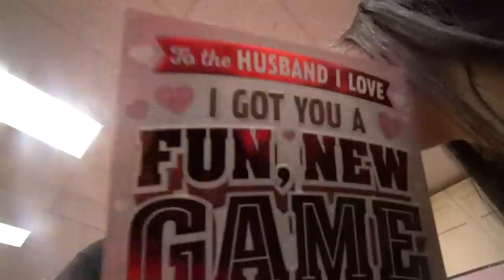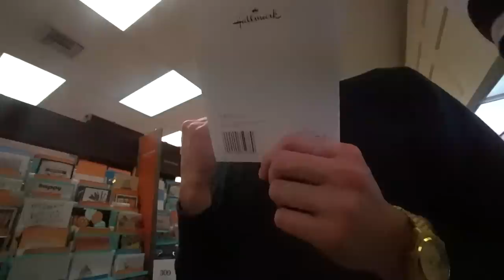Japanese boi learns mexican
Went on a roadtrip to see my girl again for valentines

👻Snapchat👻 @keisimmons